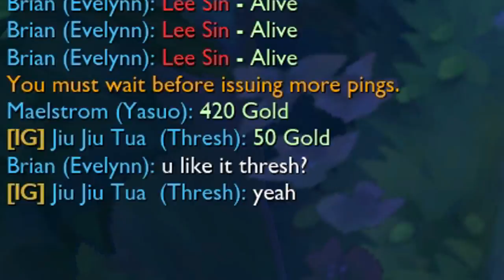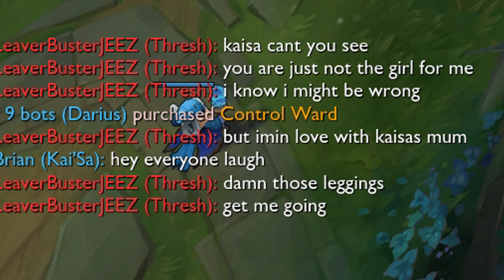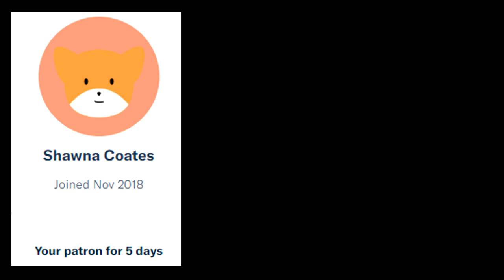K/DA GIRLS SLAY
i love KDA evelyn, akali, kai'sa and ahri!!!

Thank you to my November Top Patreons -

No Game No Life Soundtrack Vol. 3All of You is All of Me
Lovely Complex OP 1
Boku no Hero Academia OST - You Can Become a Hero ( 君はヒーローになれる )
KDA - POPSTARS (ft Madison Beer, (G)I-DLE, Jaira Burns) Official Music Video - League of Leg